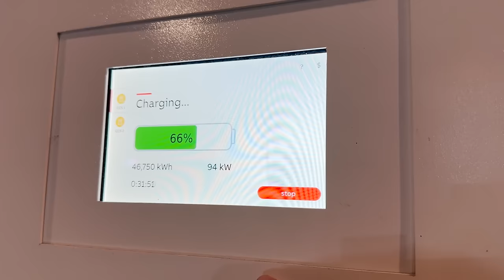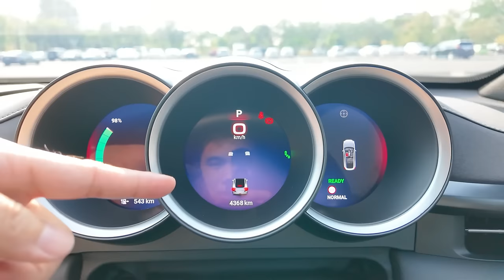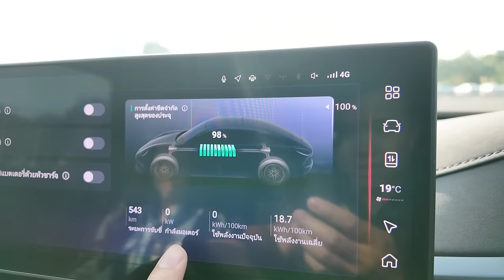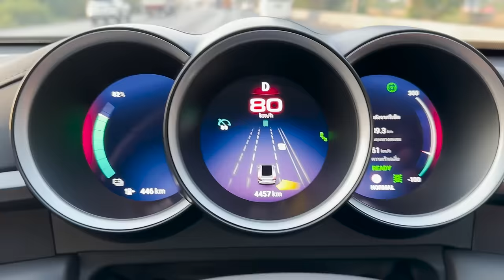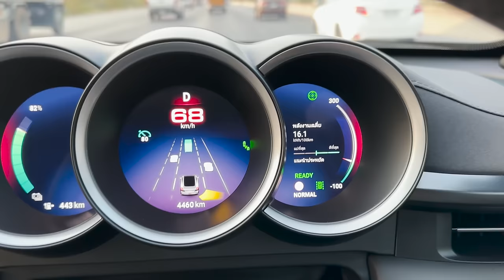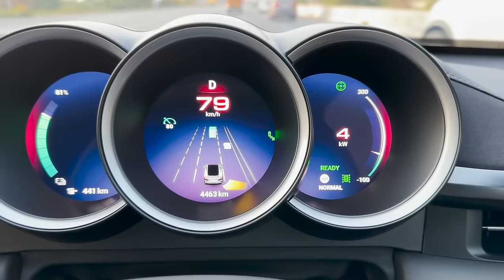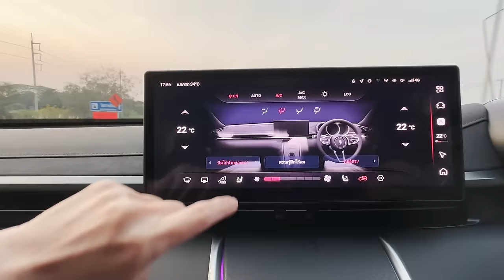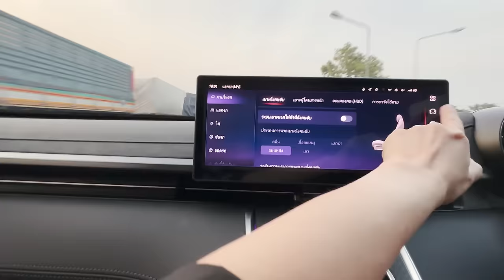ORA 07 Performance ขับ กรุงเทพฯ - เชียงใหม่ แวะชาร์จครึ่งชั่วโมง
00:00  Highlights
10:20 Battery 98%
13:52 เทียบความเร็วGPS
14:16 ไม่มีการ Regen ระหว่างที่ใช้ Adaptive Cruise Control
18:50 ขับได้ระยะทาง 106 km. (Battery 79%)
19:14 พาดูภายในห้องโดยสาร
39:44 ขับได้ระยะทาง 164 km. (Battery 69%)
40:43 แวะกินข้าว ขับได้ระยะทาง 222 km. (Battery 58%)
42:53 ขับได้ระยะทาง 305 km. (Battery 39%)
43:27 โหมดการขับขี่
49:32 ลองฟังเสียงลำโพง
53:12 ขับได้ระยะทาง 401 km. (Battery 17%)
55:18 Charge Battery 11-70% @SHELL Recharge จ.ตาก
01:06:02 ใช้งาน Adaptive Cruise Control
01:12:56 แสงสว่างภายในห้องโดยสารช่วงกลางคืน
01:14:04 Ambient Light ทำงานคู่กับ Blind Spot
01:18:15 ลองเร่ง 0-120 km/h ในโหมด Sport Plus
01:19:58 แสงสว่างไฟหน้า
01:22:15 เสียงภายในห้องโดยสาร
01:23:01 ค่าการ Regen ระหว่างที่ใช้ One Pedal Drive
01:24:37 ขับช่วงทางหลวงดอยขุนตาล
01:27:09 แวะด่านชั่งน้ำหนัก
01:27:31 ค่าการ Regen ในโหมด Normal
01:28:44 ถึงที่พัก จ.เชียงใหม่ ระยะทาง 683 km.
01:29:20 สรุปการเดินทาง
01:30:22 ความเร็วในการชาร์จแบตเตอรี่
01:32:48 ขับเส้นทาง แม่กำปอง - กิ่วฝิ่น
01:41:25 วัดความร้อนจานเบรคก่อนขับลงจาก กิ่วฝิ่น
01:42:03 ดูค่าการ Regen ในการขับลงทางลาดชัน
01:47:09 วัดความร้อนจานเบรค ครั้งที่ 2
01:50:37 วัดความร้อนจานเบรค ครั้งที่ 3
01:52:18 วัดความร้อนจานเบรค ครั้งที่ 4
01:54:26 วัดความร้อนจานเบรค ครั้งที่ 5
01:56:59 สรุปการใช้งาน กทม. - เชียงใหม่ -แมากำปอง - กิ่วฝิ่น
02:10:34 จุดที่ต่ำสุดใต้ท้องรถ
02:12:18 วัดความร้อนกระจกภายในรถ ครั้งที่ 1
02:13:36 วัดค่าคาร์บอนไดออกไซด์และ PM 2.5 ครั้งที่ 1
02:14:22 วัดค่าคาร์บอนไดออกไซด์และ PM 2.5 ครั้งที่ 2
02:15:51 วัดค่าคาร์บอนไดออกไซด์และ PM 2.5 ครั้งที่ 3
02:16:51 วัดความร้อนกระจกภายในรถ ครั้งที่ 2
02:17:54 ลองขับขากลับ กทม.
02:22:21 ลองนั่งเบาะผู้โดยสารด้านหลัง
02:26:00 ทดสอบช่อง USB
02:27:57 เสียงสังเคราะห์ในโหมด Sport Plus
เลือกขับรถ EV ที่ชอบเอาไปขับง่ายๆ ใน 3 Steps
เพียงคลิกจอง รอรับหน้าบ้าน และขับได้เลย!